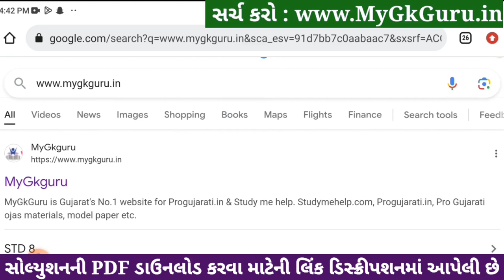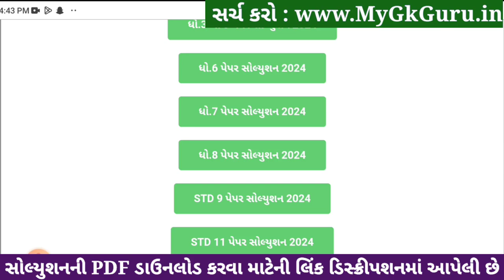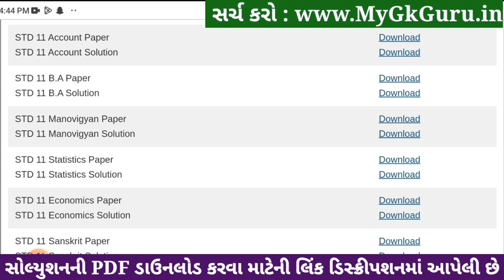Std 11 BA Paper Solution 2024 80 Marks, BA Paper Solution 2024 Std 11, Std 11 BA Varshik Pariksha